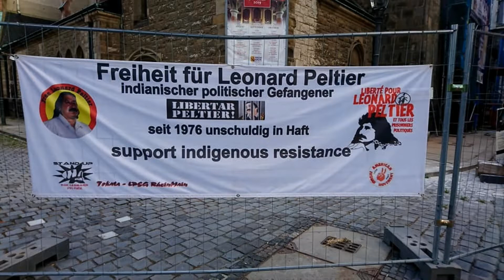Ralph Schüller - Hoffentlich ein Liebesbrief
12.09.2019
Nikolaikirchhof
Auftaktveranstaltung der Aktionswoche
zum 75. Geburtstag von Leonard Peltier
Straßenmusikfest mir Ralph Schüller u.a